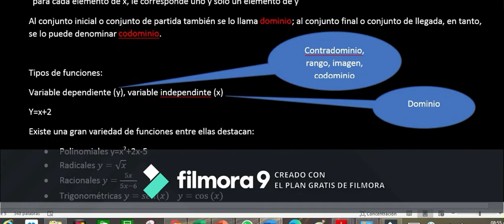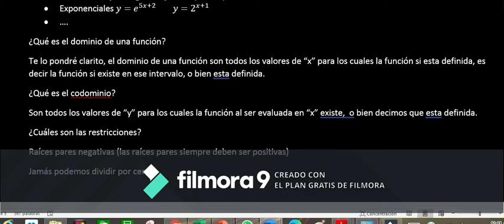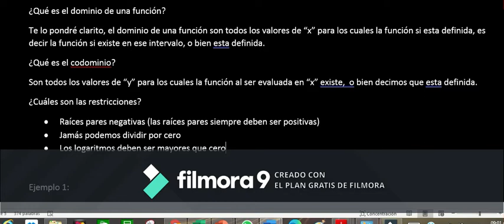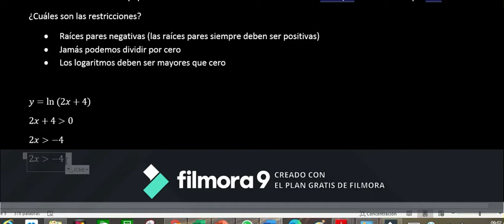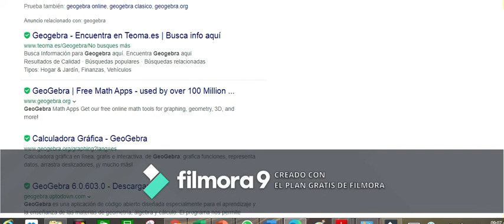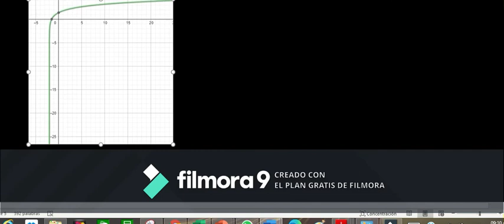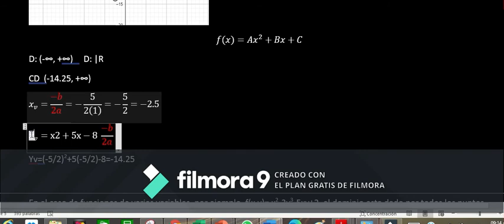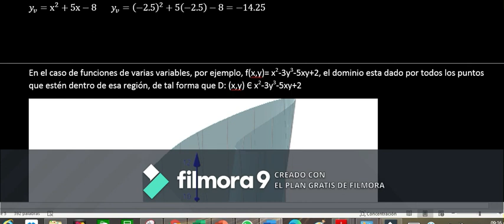DOMINIO Y CONTRADOMINIO DE FUNCIONES DE VARIAS VARIABLES